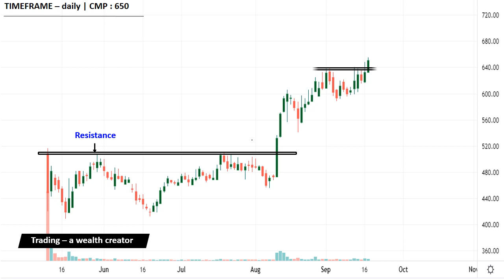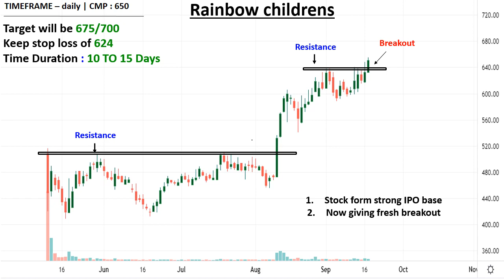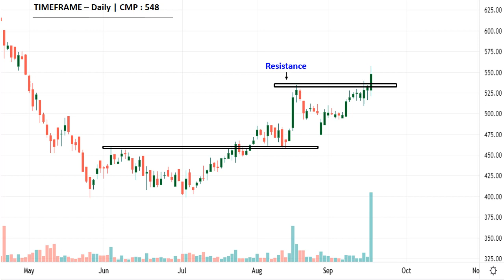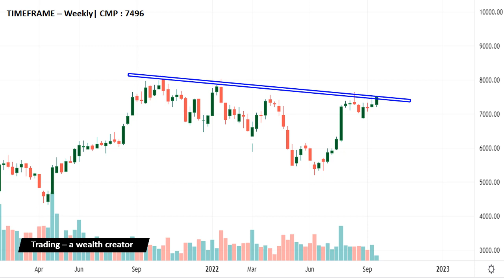Rainbow Children || Top Breakout Stocks for SWING TRADING For Tomorrow (20.09.2022)| Positive Stocks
Related Topic :
multibagger stocks,
breakout stocks,
stock market,
share market,
trading,
intraday,
nifty 50,
nifty,
bank nifty,

Listen ad-free with YouTube Premium
Song
Dreamland
Artist
Aakash Gandhi
Album
Dreamland